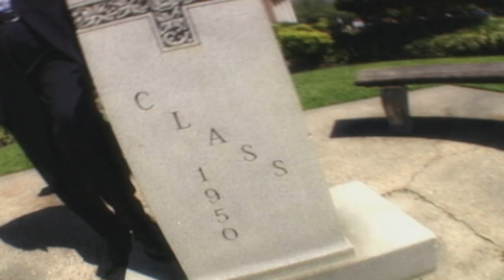Our Time: USM Celebrating a Century of Determination, Ideas and Dreams (HD)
2010 marks the 100th anniversary of The University of Southern Mississippi. For 100 years Southern Miss has been changing lives through teaching, research and service, and after one revolutionary century, we are proud to be emerging as the premier research university of the Gulf South. To celebrate the institution's journey and congratulate the spring 2010 graduates, a few special Southern Miss alumni and friends came together to applaud the Southern Miss family on its accomplishments and to give their well wishes for the next 100 years.